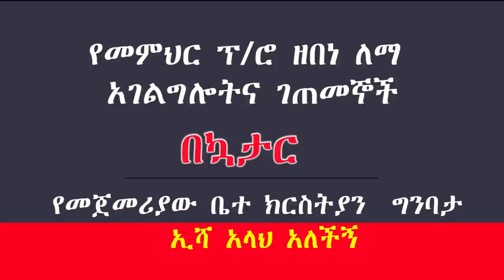የመምህር ፕ/ሮ ዘበነ ለማ አገልግሎትና ገጠመኞች በኳታር የመጀመሪያው ቤተ ክርስትያን ግንባታ || ኢሻ አላህ አለችኝ